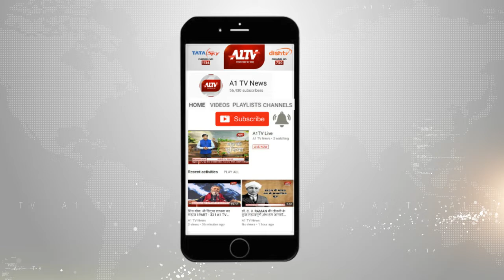कोटा : एमबीएस अस्पताल के वार्ड में डबल इंचार्ज की समस्या | A1Tv News